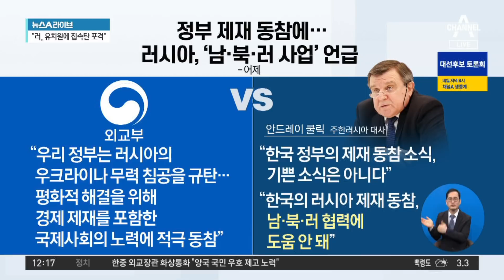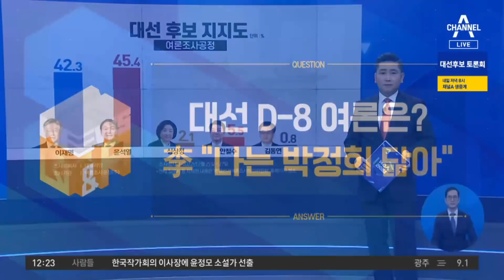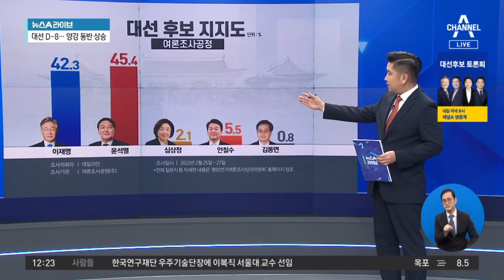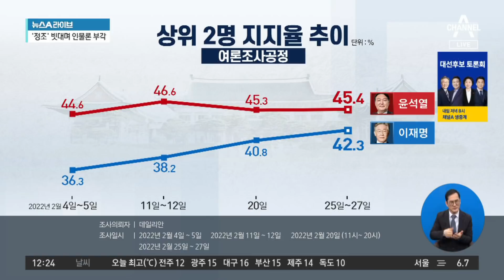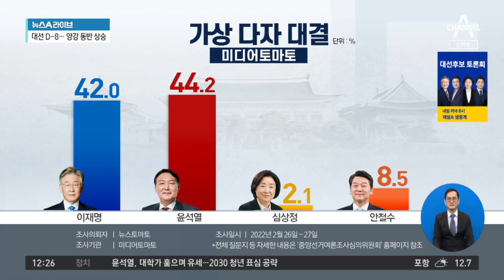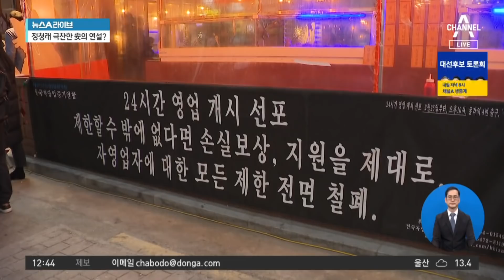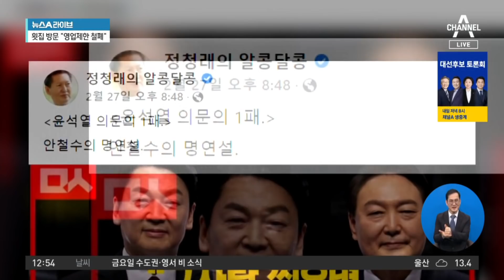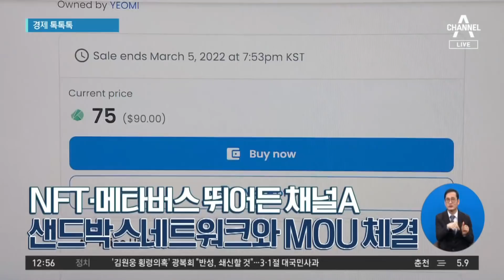[다시보기]李 “나는 박정희 닮았다”…尹 “나는 강원의 외손자” | 2022년 3월 1일 뉴스A 라이브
3월 1일 뉴스A 라이브 주요뉴스

키예프 함락 못한 러시아軍…민간 거주 지역도 포격

‘첫 협상’ 이뤄진 날…‘젤렌스키 암살조’ 투입 보도

러시아군 포격에…민간인 100여 명 사망

정부 제재 동참에…러시아, ‘남·북·러 사업’ 언급

이재명 “나는 박정희 닮았다…리더, 빌릴 머리라도 있어야”

沈·安에게 구애하는 이재명…“‘통합의 정치’로 정치교체”

강원도 누빈 윤석열…발언 수위 최고조

與 “김만배-대한항공-尹 부부 카르텔”…국힘 “억지 네거티브”

추미애 “대장동은 윤석열·박영수 게이트”…尹 맹비판

安 “尹 찍은 손 자르고 싶을 것”…정청래 “명연설” 극찬

[경제 톡톡톡]NFT·메타버스 뛰어든 채널A, 샌드박스네트워크와 MOU 체결

[날씨]삼일절 잔뜩 흐린 하늘…오후부터 중국발 스모그 유입

3월 1일 뉴스A 라이브 클로징

〈평일〉
08시 50분 김진의 돌직구 쇼
12시 00분 뉴스A 라이브
17시 20분 뉴스TOP10
19시 00분 뉴스A

〈주말〉
12시 10분 토요랭킹쇼·뉴스A 라이브
19시 00분 뉴스A

〈평일〉
08시 00분 라디오쇼 정치시그널 (유튜브 라이브)
08시 50분 김진의 돌직구 쇼
10시 20분 김진의 더라방 (유튜브 라이브)
12시 00분 뉴스A 라이브
15시 50분 강력한 4팀
17시 20분 뉴스TOP10
19시 00분 뉴스A

〈주말〉
12시 00분 토요랭킹쇼·뉴스A 라이브
17시 40분 뉴스TOP10
19시 00분 뉴스A